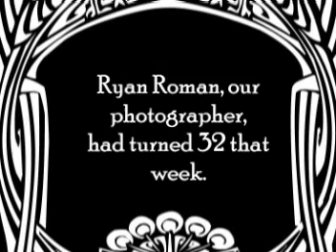A Dr. Sketchy's Birthday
Birthday "Celebration" at Dr. Sketchy's NYC with Ms. Dirty Martini, John Leavitt, Steve Walker, and birthday boy Ryan Roman. Contains a few dirty words